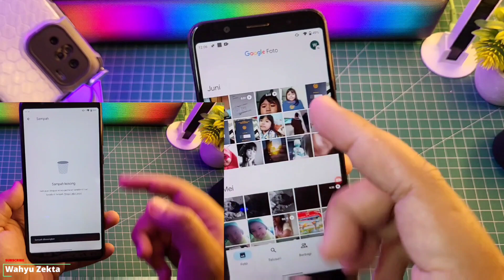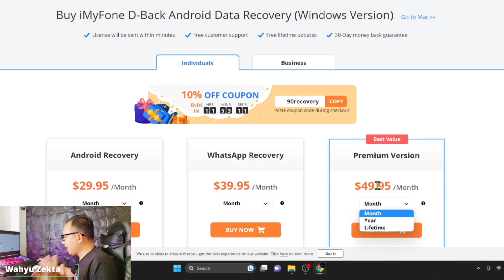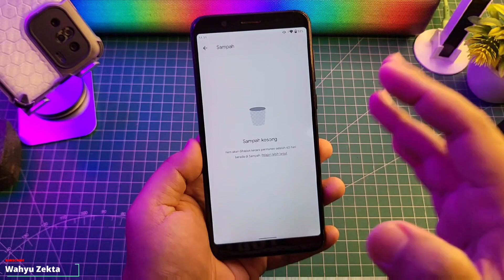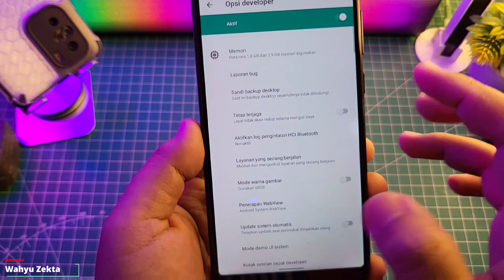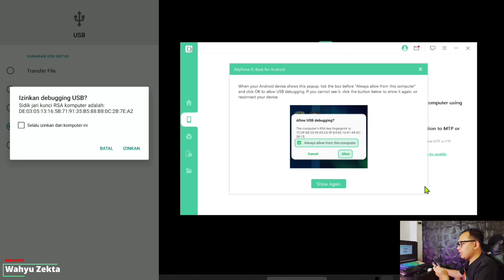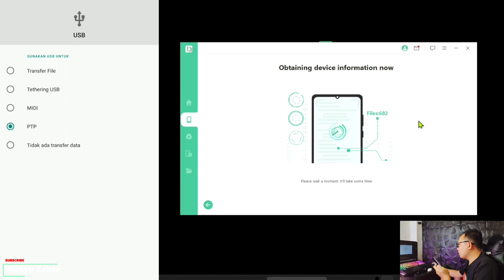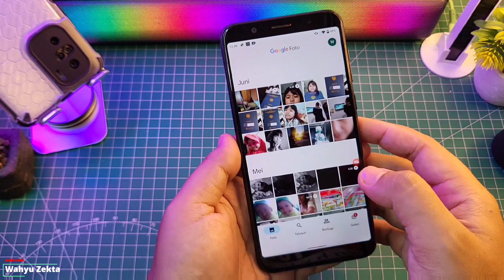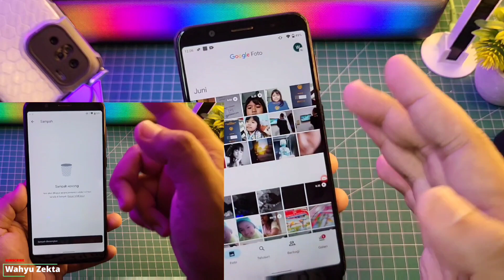Cara Memulihkan Data Android Menggunakan iMyFone D-Back | Pulihkan Kontak Data Whatsapp Foto & Video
Produk yang pernah saya pake :
OFFICIAL GRUP WAHYU ZEKTA OFFICIAL